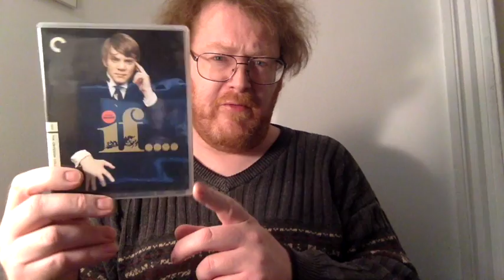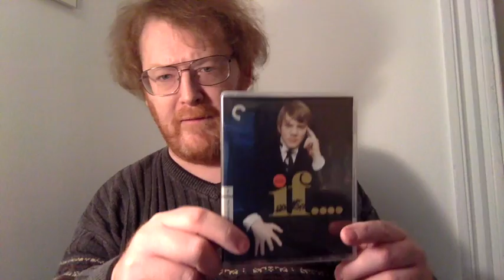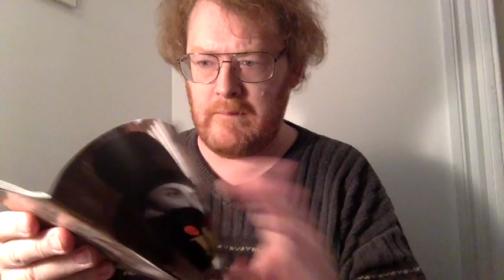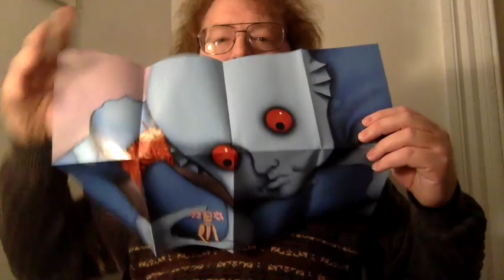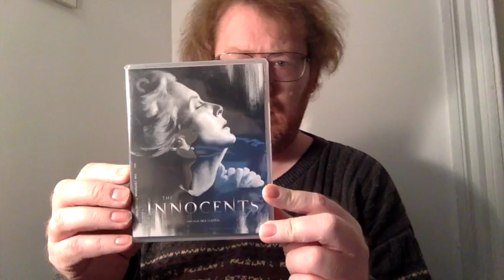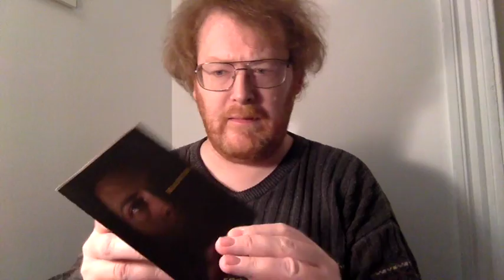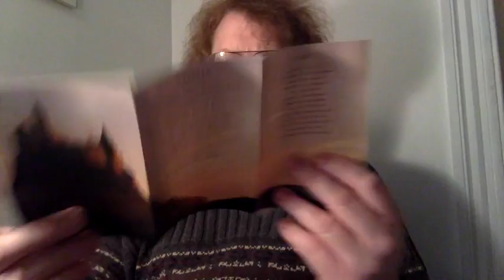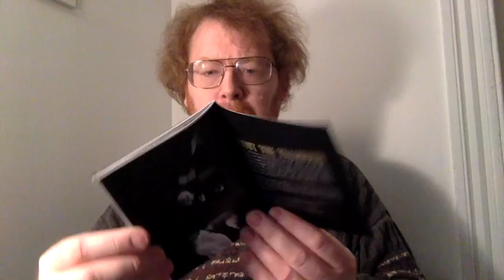Entire DVD and Blu ray collection part 55 Criterions #4 1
This video is about Entire DVD and Blu ray collection part 55 Criterions #4 1